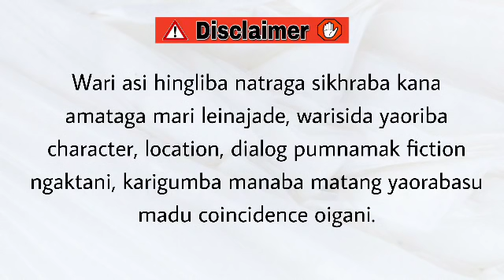Thawaigi Chanabi (20) / We learn from failure, not from success!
Thawaigi Chanabi

Chapter 20

Author - Rebika Laishram